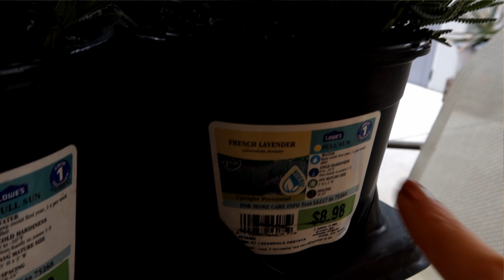Comenzamos con la remodelación en el Jardín | Parte 1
iHola chicas y chicos!